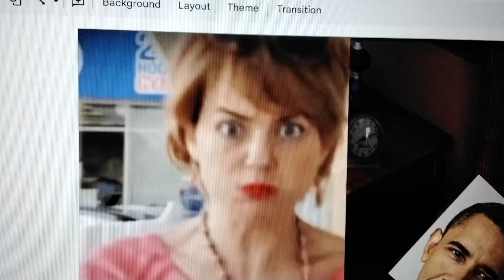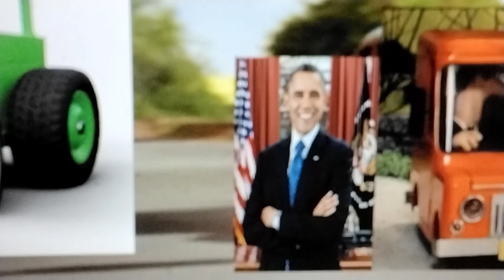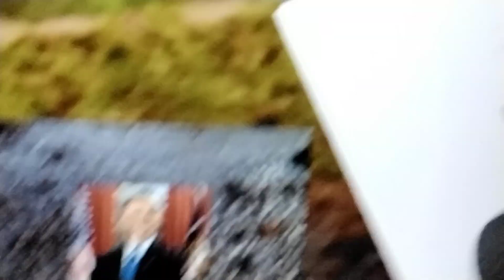Dennis and friends s2 epis 7 The obama life